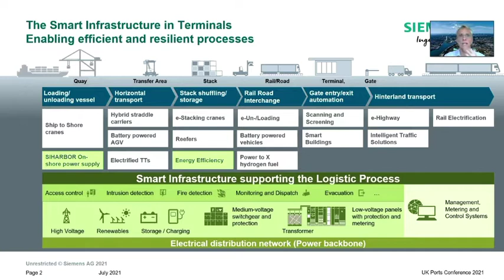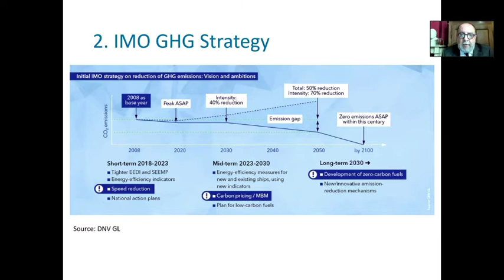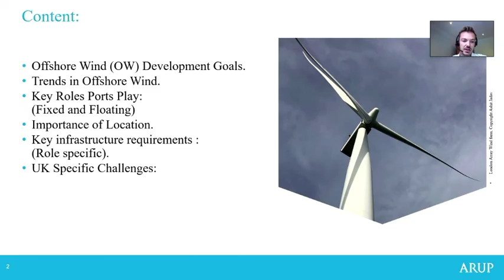Day 3 Round Up - UK Ports Conference 2021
Here is a sample of what was covered on 7th July.